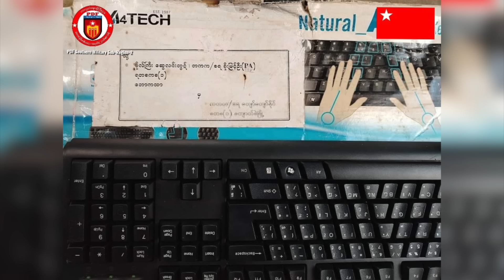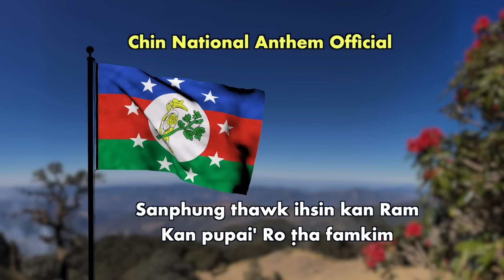Sep 02 Zing: Indaw Khawpi Doawknak Ah Ralhrang 180 Thi Zo. USA ah Chin Nauhak Unau 2 Ti Ah Tla That